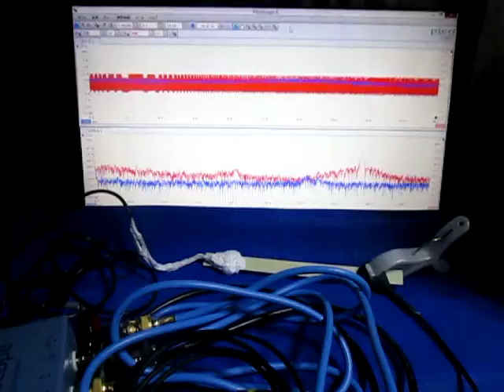超音波システムの発振制御技術 （超音波システム研究所 ultrasonic-labo）